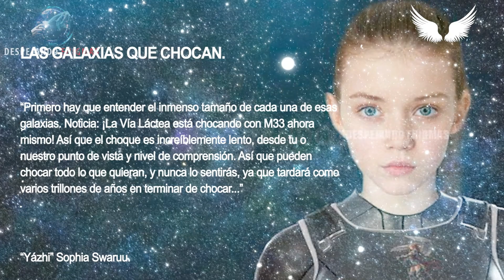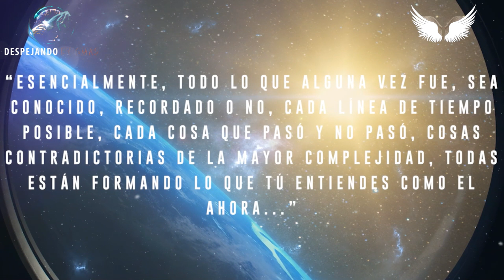LAS GALAXIAS QUE CHOCAN - Yazhi Swaruu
"El agujero negro super masivo es lo que está produciendo que la galaxia entre en espiral, ¡como cuando tiras del tapón de tu bañera!
Todas las líneas de tiempo que existen para ese ser, la galaxia. Y para todos los seres que forman esa galaxia, pues nosotros también la formamos. "
Yázhi - Sophia Swaruu

xxxxxxxxxxxxxxxxxxxxxxxxxxxxxxxxxxxxxxxxxxxxxxxxxxxxxxxxxxxx
⭐️ PARA APOYAR EL CANAL DE DESPEJANDO ENIGMAS
❤️ Gracias! :) ❤️

xxxxxxxxxxxxxxxxxxxxxxxxxxxxxxxxxxxxxxxxxxxxxxxxxxxxxxxxxxxx